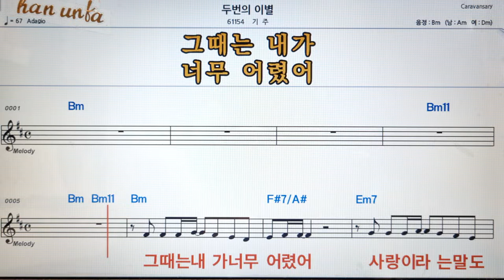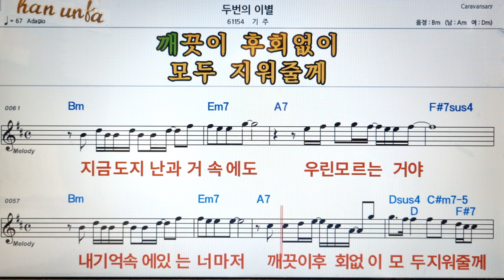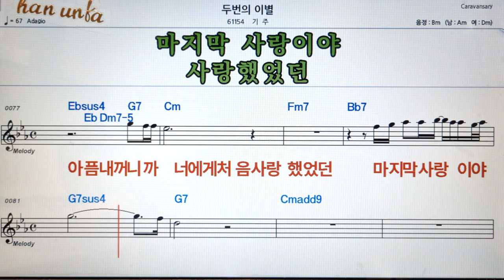두 번의 이별/기주👍노래 반주, 코드 악보,가라오케💋Karaoke*Sheet Music*Chord*MR